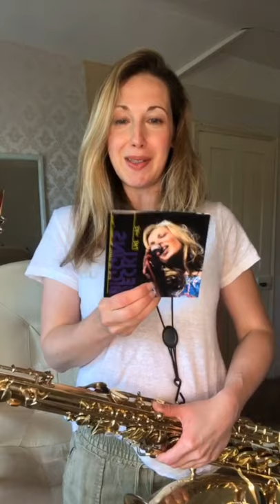SaxophoneSunday - 3rd May 2020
A dedicated LIVE for you, on the subject of saxophones.  Well, my tenor, to be precise.  You asked for it!

Highlights from today include:
- The Nearness of You (1'41")
- My setup (4'05")
- Lullaby of Birdland (9'27")
- Why and how I started playing the saxophone (10'30")
- Tears in Heaven (16'08")
- A sneak peek of the next video!

Enjoy, and don't forget to let me know what you'd like to hear in the next video!